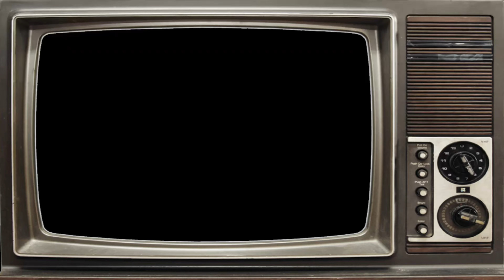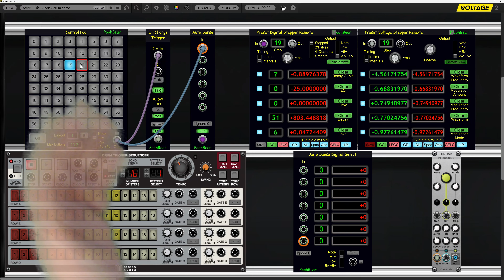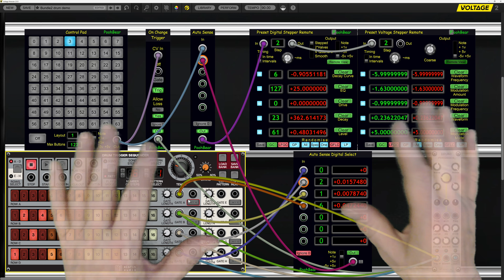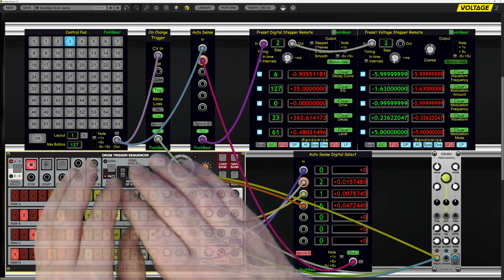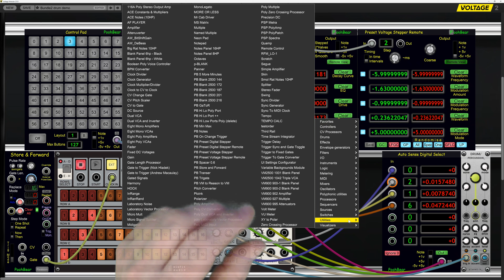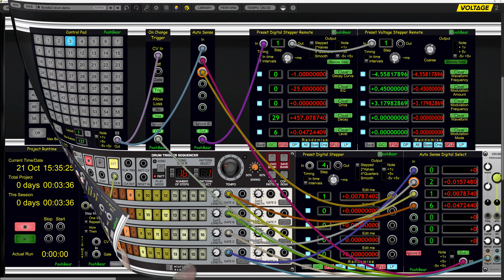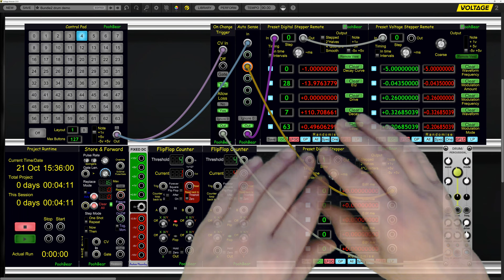PoohBear Treat Pot Bundle bringing it together with a drum setup..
Deeper look at the modules included.